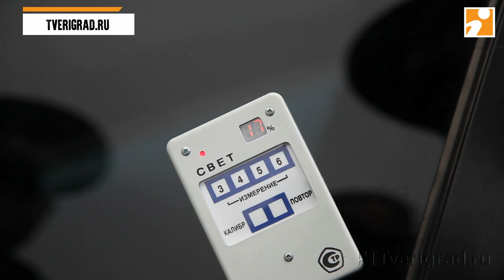Операция "Тонировка" в Твери